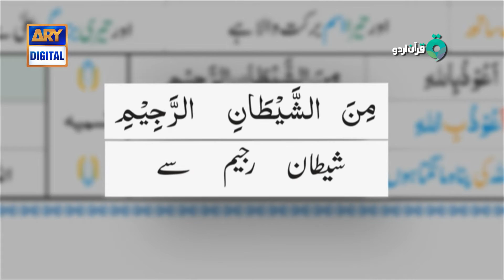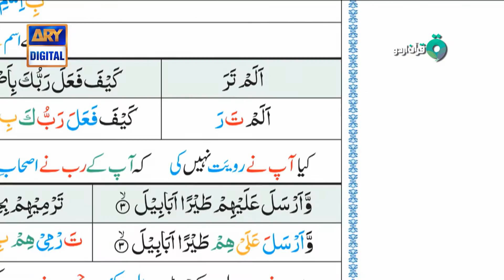Lesson 20-Surae Feel 01-Quran Urdu with Dr Ali Imran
We read books, newspapers and magazines, and understand but in case of holy quran we only recite it without understanding It is just because Quran is in Arabi and we don`t know Arabic language. Now we Present a new and simplest method to translate Holy Quran. (Mushtarik Mafhomi Tarjuma) With the help of only six Alamat (Alphabets) i.e. Alaamti Tariqae Tedrees.Easiest way to translate holy quran in urdu without grammar.

हम किताबें, समाचार पत्र और पत्रिकाओं को पढ़ते हैं, और समझते हैं, लेकिन पवित्र कुरान के मामले में हम इसे बिना समझ के ही पढ़ते हैं यह सिर्फ इसलिए है क्योंकि कुरान अरबी में है और हम अरबी भाषा को नहीं जानते हैं। अब हम पवित्र कुरान का अनुवाद करने के लिए एक नई और सरल विधि प्रस्तुत करते हैं। (मुशरारिक माफहोमी तर्जुमा) केवल छह आलमेट (अक्षर) की सहायता से अलैमटी तारिक़ी टेडरीस। बिना व्याकरण में कुर्द में पवित्र कुरान का अनुवाद करने का सबसे अच्छा तरीका।

ham kitaaben, samaachaar patr aur patrikaon ko padhate hain, aur samajhate hain, lekin pavitr kuraan ke maamale mein ham ise bina samajh ke hee padhate hain yah sirph isalie hai kyonki kuraan arabee mein hai aur ham arabee bhaasha ko nahin jaanate hain. ab ham pavitr kuraan ka anuvaad karane ke lie ek naee aur saral vidhi prastut karate hain. (musharaarik maaphahomee tarjuma) keval chhah aalamet (akshar) kee sahaayata se alaimatee taariqee tedarees. bina vyaakaran mein kurd mein pavitr kuraan ka anuvaad karane ka sabase achchha tareeka.